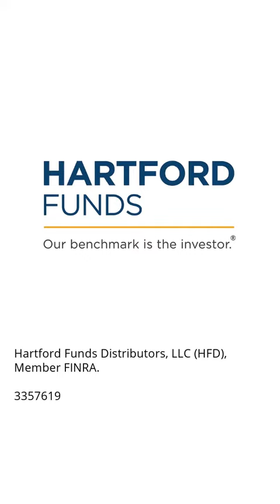The When, Where and Why of Team Offsite Meetings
There is tremendous power in gathering the whole team (at least) annually to reflect on the past year, assess progress to goals and to plan for next year.  It’s a very powerful culture building opportunity, as well as a great way to continue to guild strong business strategies.  Set the date, build the agenda (we can help!) and have the meeting!